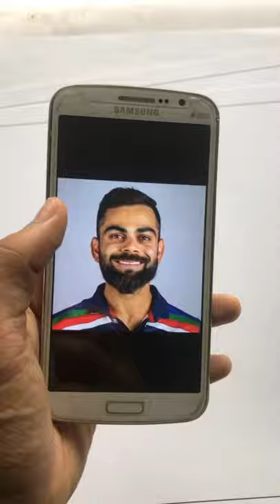Realistic Virat kohli🔥